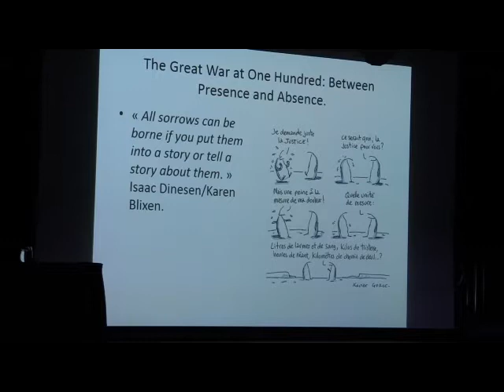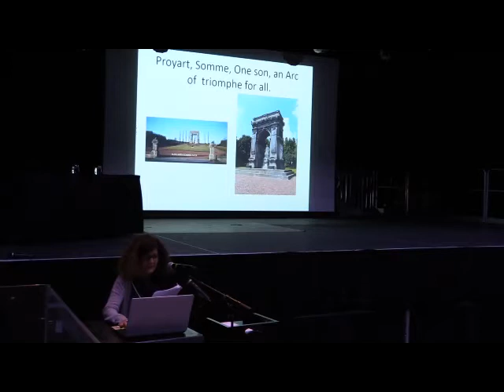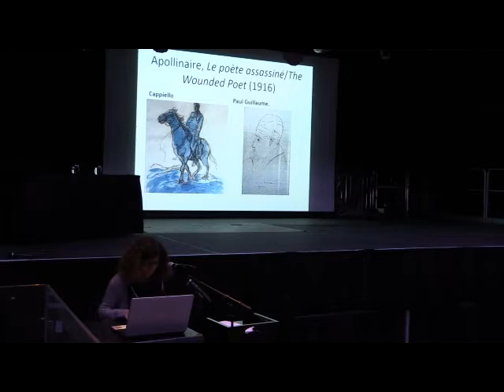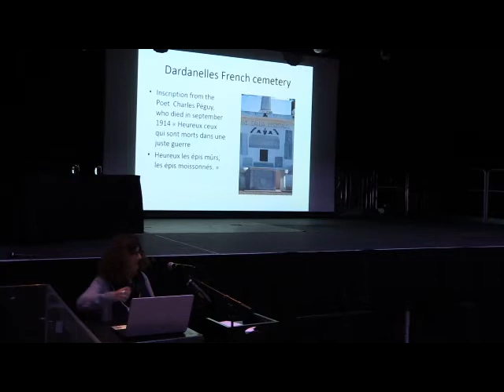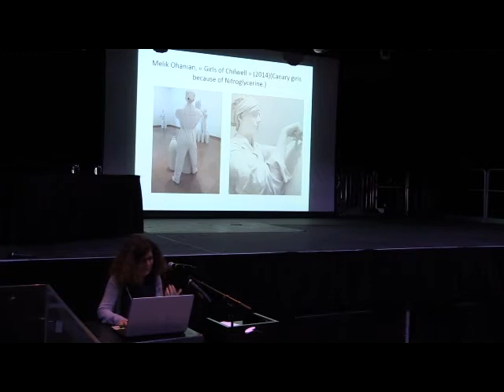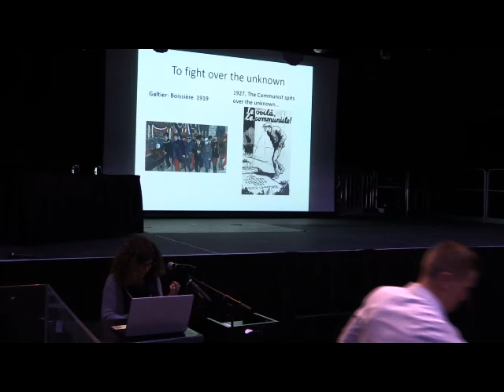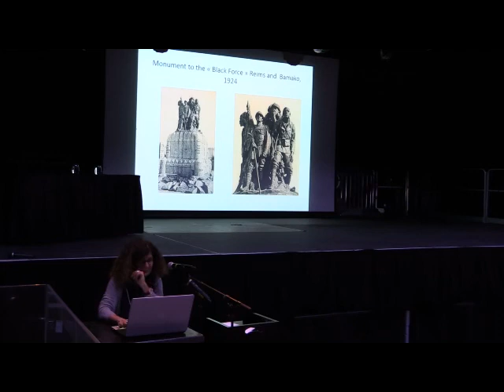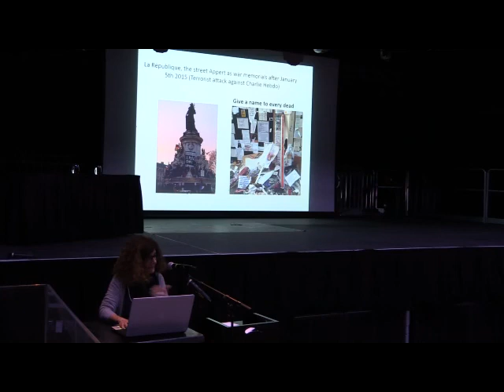Annette Becker, The Great War at One Hundred